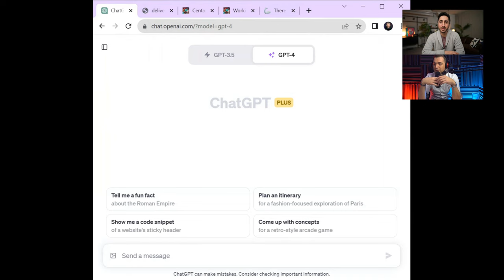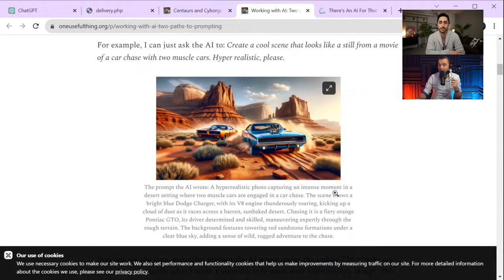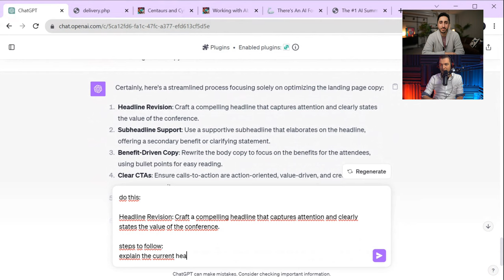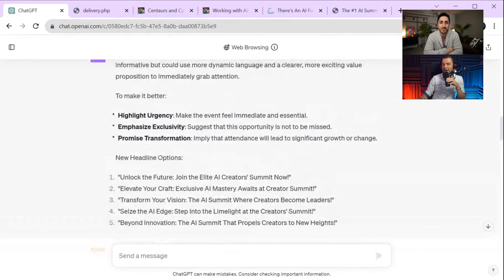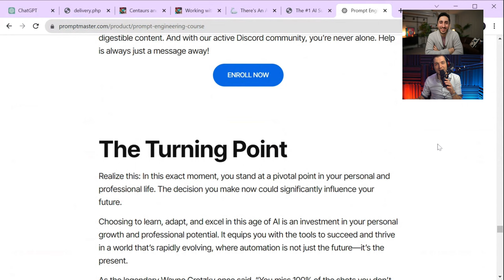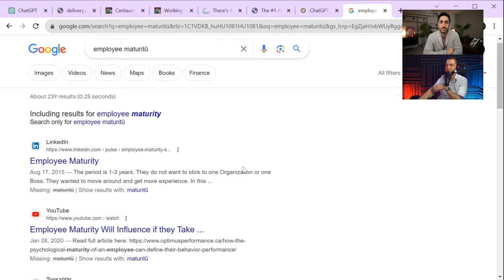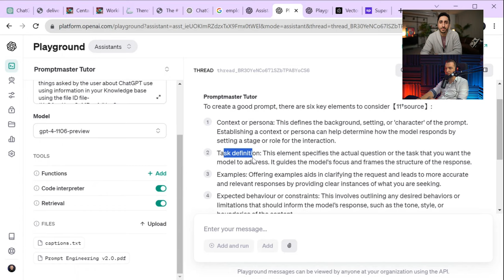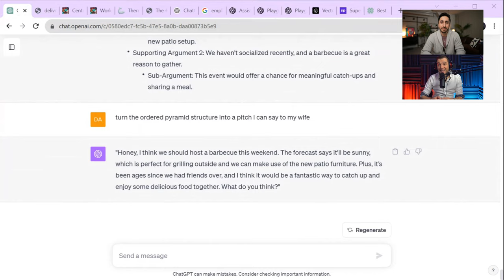How to Use ChatGPT to Grow Your Creator Business Fast | David Taylor of Promptmaster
In this AI for Creators session, you'll learn how to use ChatGPT to grow your creator business fast featuring AI expert and prompt engineering wizard David Taylor of Promptmaster.

🚀 if you'd like to dive even deeper and master AI, consider checking out the AI Super Bundle

Learn from David Taylor (co-founder of Promptmaster) how to crack the code to leveraging ChatGPT to 10x your business growth. From automating workflows to generating high-converting copy, this session gives you the tactics to tap into AI’s limitless potential.

🎓 ABOUT CREATOR SCHOOL
Creator School is a global media and education company (founded by Navid Moazzez) that helps content creators, solopreneuers and digital business owners supercharge their creator business.

⌚️ TIMESTAMPS
00:00 Introduction and Background
06:43 Using ChatGPT and Prompt Engineering
19:07 Improving Landing Page Copy
31:27 Conversation Design and Prompt Engineering
43:50 The Pyramid Principle and Structured Conversations
51:48 Dealing with Hallucination and Knowledge Bases
55:00 Building GPTs with Integrated Knowledge Base
56:26 Impact on Existing Plugins
57:23 Using Unstructured Data for References
59:14 Personalized Learning with AI Tutors
01:03:41 Other Useful AI Tools in Workflow
01:06:00 AI Avatars and Content Creation
01:08:45 Advice for Implementing AI in Creator Business

Leave a comment on this video with your biggest takeaways or questions and you'll get a response. You can also send a DM on Instagram or Tweet @NavidMoazzez and @creatorschoolai with any feedback, ideas or thoughts about the lessons you've learnt from the videos and I can thank you personally for tuning in 🙏

P.S. Some of the links in this description are affiliate links that I get a kickback from at no extra cost to you (sometimes you'll even get a better deal through my links) 😜